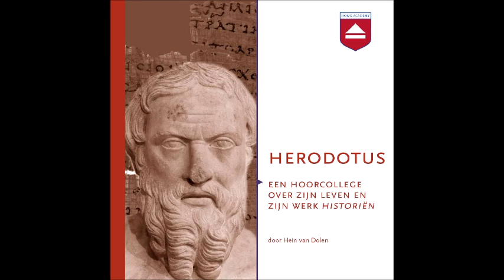Hein van Dolen - Herodotus - hoorcollege Home Academy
Dit is een geluidsfragment van het hoorcollege "Herodotus" door Hein van Dolen. Het volledige hoorcollege kunt u hier downloaden

De Griekse historicus Herodotus (circa 480-430 v.Chr.) heeft veel eretitels gekregen. In de oudheid stond hij al bekend als ‘vader der geschiedenis’ en tegenwoordig noemt men hem eerder ‘vader der journalistiek’ en ‘eerste wereldreiziger’. Zijn indrukwekkende boek Historiën is grensverleggend en letterlijk grensoverschrijdend geweest.  In deze hoorcolleges bespreekt classicus en Byzantinoloog Hein van Dolen de methode van Herodotus, zijn bronnen en zijn eigen onderzoekingen, waarbij Herodotus de gewoonten en eigenaardigheden van vreemde volkeren beschreef. Wat is fantasie geweest en wat werkelijkheid? Is het al vroeg gemaakte verwijt van verzonnen verhalen wel verdiend? Diverse vragen komen aan de orde, zoals: hoe reisde hij? Hoe kwam hij aan informatie? Welke theorieën had hij over de uiterste randen van de aarde? Wat dacht hij over de causaliteit van de geschiedenis? En hoe zag zijn wereldbeeld eruit?

Ook de ontdekkingsreizen van anderen, soms door Herodotus bij name genoemd, krijgen de aandacht. Dat de Grieken een levendige fantasie hadden, blijkt ook uit hun bedachte ‘ontdekkingen’ van wonderlanden als Atlantis. Uiteraard hebben ze daar – typisch Grieks – zelf weer parodieën op gemaakt. Ten slotte komen Herodotus’ uitvoerige beschrijvingen en de boeiende historie en bijzonderheden van Lydië, Perzië, Egypte en Skythië aan bod. Juist hieruit blijkt zijn meesterschap.

INHOUDSOPGAVE

College 1. Het leven en werk van Herodotus
H1. Het leven van Herodotus
H2. Werk en methodiek van Herodotus

College 2. De taal van Herodotus en kritiek op zijn werk
H3. De taal van Herodotus
H4. Kritiek op het werk van Herodotus

College 3. Ontdekkingsreizen
H5. Ontdekkingsreizigers, hun reizen en ontdekkingen
H6. Fantasie en parodie

College 4. Vreemde volkeren: Lydië
H7. Het volk en koningshuis van Lydië
H8. Het verhaal van Koning Croesus

College 5. Vreemde volkeren: Perzië
H9. Het volk en koningshuis van Perzië
H10. Koning Cyrus
H11. Koning Kambyses
H12. Koningen Darius en Xerxes

College 6. Vreemde volkeren: Egypte
H13. De gewoonten van de Egyptenaren
H14. De Egyptische geschiedenis

College 7. Vreemde volkeren: Skythië
H15. De gewoonten van de Skythen
H16. Darius en de Skythen
H17. De Amazonen